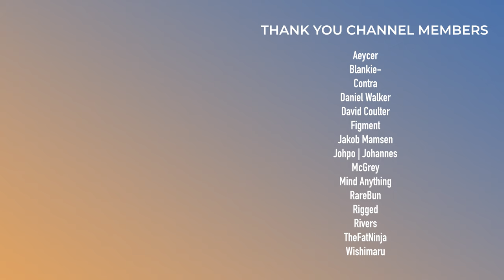Song of the Year?! | Chime & Skybreak - Pyroclastic Reaction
Chime & Skybreak have teamed up for a new release titled "Pyroclastic" and it's a new single released on Monstercat.

0:00 - Intro
0:45 - Listening Through
4:13 - Overall Thoughts